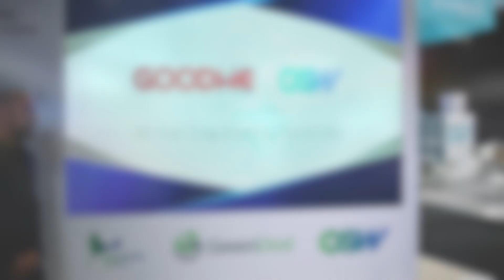10 year partnership OSW x GOODWE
We take great pride in commemorating our decade-long partnership with GoodWe! 🤝

At OSW, we are dedicated to fostering strong business relationships, focusing on customer satisfaction, service excellence, and support.
As we acknowledge this important milestone, we look forward to the future and the continued growth and successes that await us.

Here's to many more years of collaboration and mutual accomplishments! 🎉